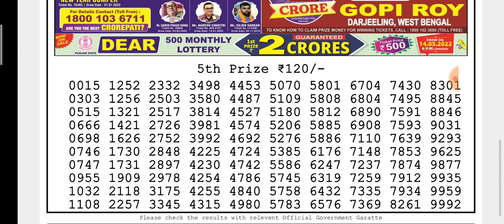🔴LIVE Day 06:00 p.m. Moon Tuesday Dear Nagaland State lottery 10/05/2022 Result Today